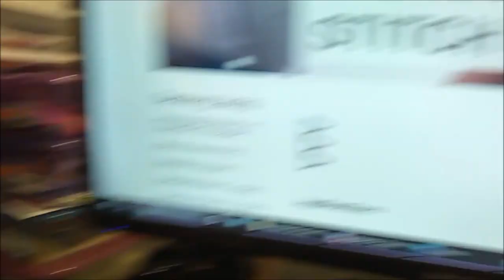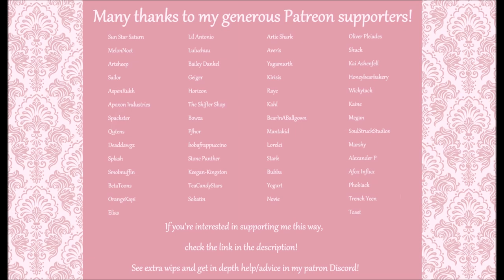The Making of Butternut: Part 4 | Fursuit Timelapse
Time to sew this bodysuit!!! :D